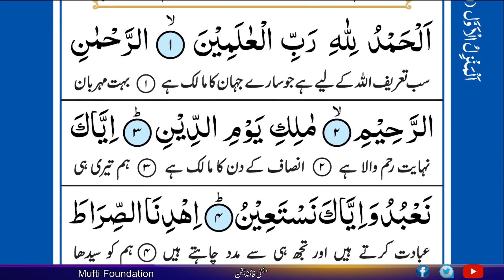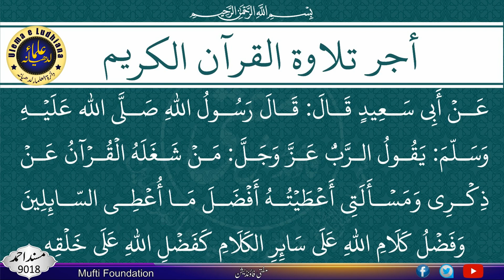Surah Al-Fatihah - With Arabic Text - سورة الفاتحة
Al Quran Al Kareem | القرآن الکریم

The Prophet (ﷺ) said, "The best among you (Muslims) are those who learn the Qur'an and teach it."